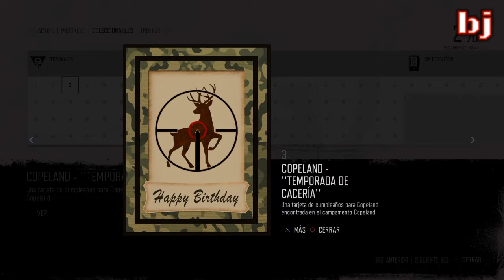DAYS GONE #02 guía en español